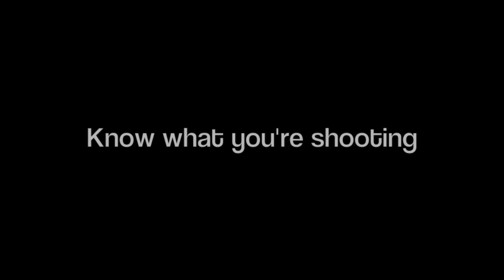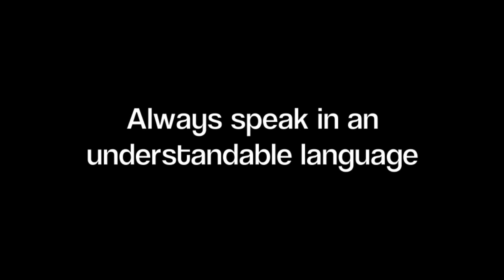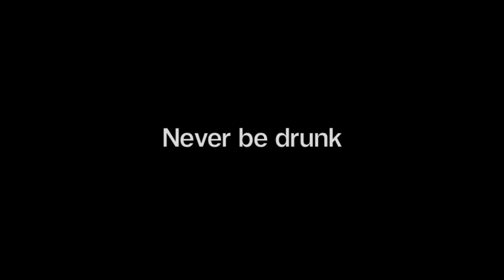How To Be A Director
Just how do you be an awesome director?

DIRECTED BY:
Noah Yap

DIRECTOR OF PHOTOGRAPHY:
Ho Zhen Jie

IN COLLABORATION WITH:
Tree Potatoes